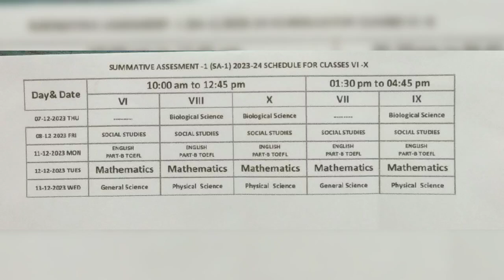maths, science exams postponed December 7, 2023